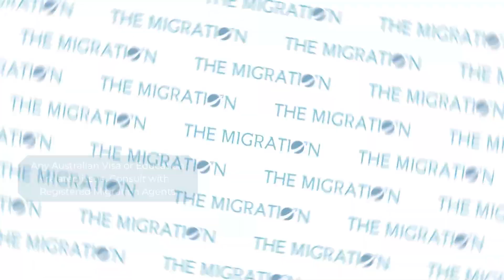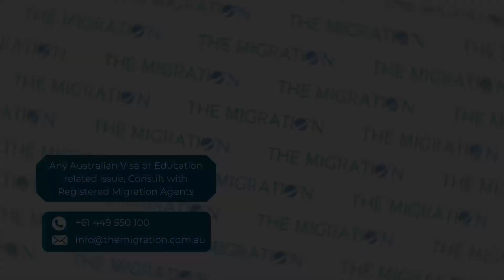How Long Australian Embassy can take to get Visa Interview 2022? | The Migration Australia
You want to know how long does it takes to get a visa interview at the Australian embassy these days? You're at the right place!